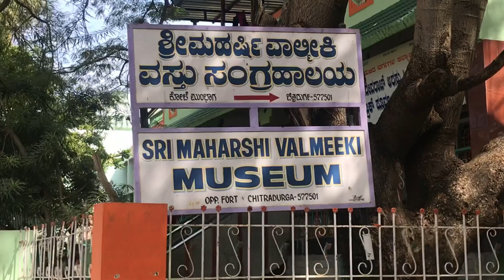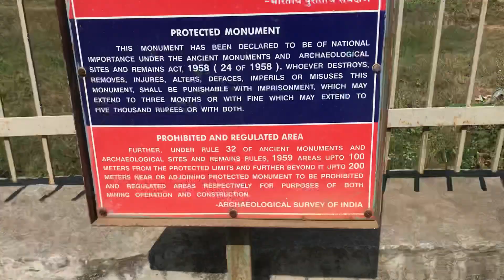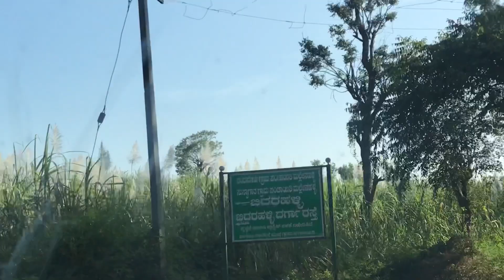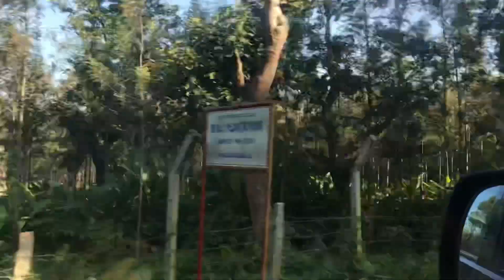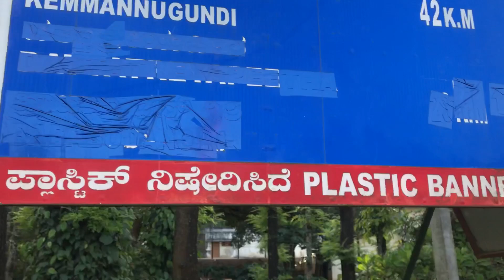Ep1 : Hyderabad to Goa 10 Days Road Trip | Amrutheswara Temple and Chikmagalur | Sunil Saxena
Hyderabad to Goa 10 Days road trip with Family | Sunil Saxena | Harika Saxena | Vihaana Saxena | PV Harini | Ananthapur to Dharmasthala || Amrutheswara || Chikmagalur || 10 Days Tour || Day 1 & 2